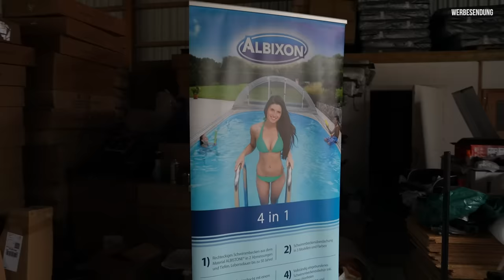Verkäufer verzweifelt! 130k über Nacht geklaut! Klappt der 850 PS Monster-Deal? Mafia schlägt zu!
Produkte welche wir täglich nutzen:
Unser neues Endoskop